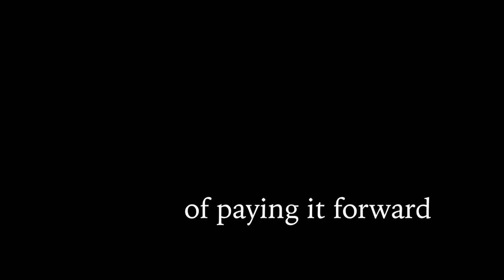Yalari - Educating Indigenous Children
Waverley Stanley and Llew Mullins started Queensland based Yalari in 2005. As a husband and wife team, along with their amazing staff, they're helping change the world one precious individual at a time. Marcus Patterson from Jabiru who appears in this video is a case in point. Marcus is at Geelong Grammar.  This year Yalari has 173 students on secondary school scholarships nationally and an Alumni group of 169 who are studying at universities, working or undertaking further training. The future of indigenous children in this country is right here.